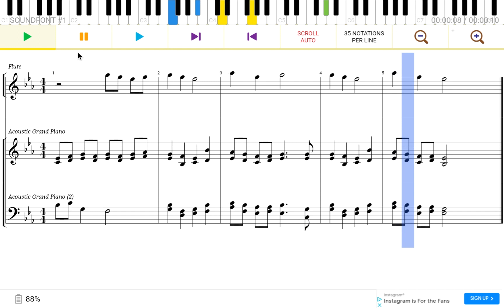Songs for False Removals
I am gonna start this new show called False Removals. In this show, the removals are meant to be taken as jokes.